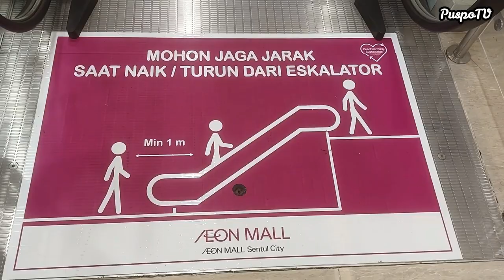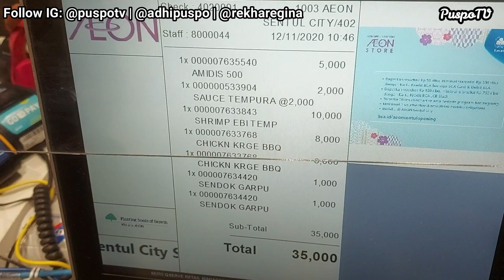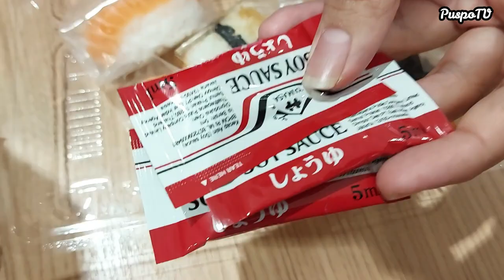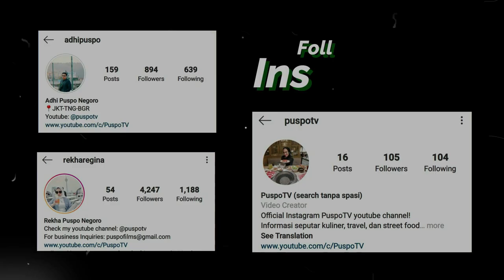REVIEW MAKANAN DI AEON MALL SENTUL CITY | SUSHI AEON MALL SENTUL CITY !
Hai gengs!
Kali ini kita mau ngajakin kalian untuk review makanan di aeon mall sentul city !
Jadi stall makanan AEON baru buka tanggal 11 november 2020, nah kita disini berburu sushi aeon mall sentul city yang murah dan terkenal itu. selain sushi aeon mall, ada juga berbagai macam makanan khas jepang seperti tempura, karage, macam macam sate, dan masih banyak lg !

apakah seenak itu? gimana rasanya? nonton videonya sampai habis ya !

🔴📌 Location
Jl. MH. Thamrin, Citaringgul, Kec. Babakan Madang, Bogor, Jawa Barat 16810